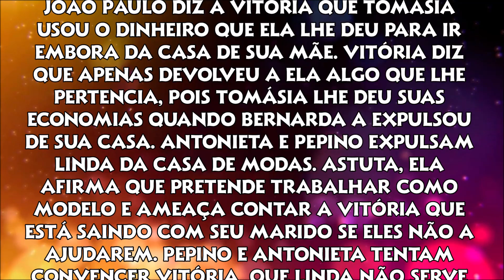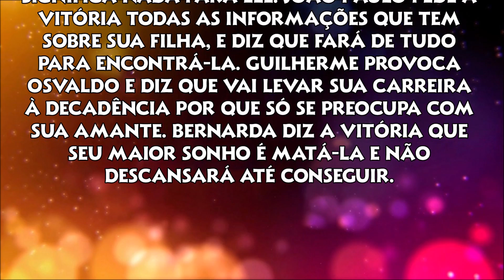Triunfo do Amor - Capítulo 21 (14/12/2020) Helena beija Max diante de Maria.